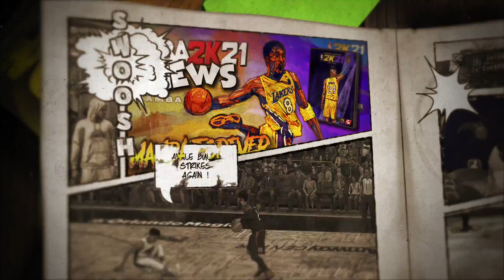My 6’6 Slashing Playmaker Is Coming Out of Quarantine - NBA 2K20 New Career #1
NBA 2K20 6'6 Slashing Playmaker New MyCareer episode 1. 3v3 Park Multiplayer park halftime show gameplay. Walkthrough Discussion.

★MyPlayer 6'6 185 lbs Slashing Playmaker PG★
★JumpShot -  Base 35

★ ShakeDownXL - PSN
★ ShakeDownXL - Steam

To Submit your clip on YouTube:
1. Upload an HD clip Unlisted (instead of Public or Private)
2. Title it "(Your Name) for ShakeDown2012's Top 10" ex: "Tim for ShakeDown2012..." Specify Top 10 Dunks, Blocks, Crossovers etc.
3. You can submit more than one HD clip
4. Remove the Circle by Holding LB & RB (L1 or R1) in instant replay

TIP: Play it in Regular Motion.
TIP: Show at least 3 angles.
TIP: PS4, XB1 or PC only.
TIP: No cell phone or camera captured footage.
TIP: No Montages Please. Separate your clips.